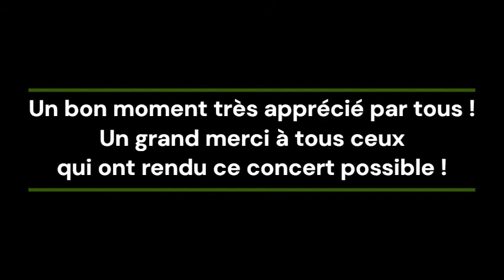2021_06_26 Concert Harmonie Vals Aubenas Labegude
Le 26 juin 2021, sur la place du Pradou de Labégude, l'harmonie Vals Aubenas a donné un concert en faisant participer le public. En voici quelques extraits.